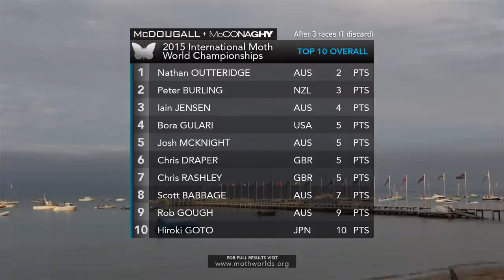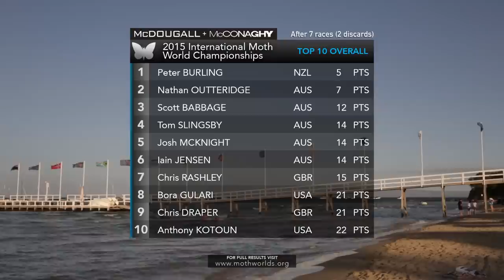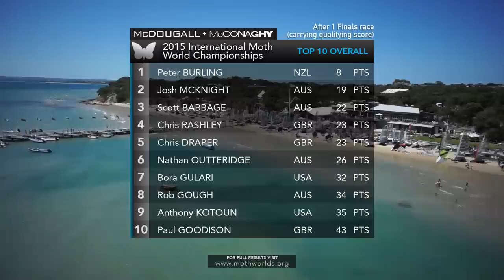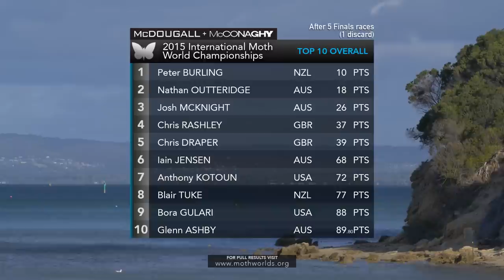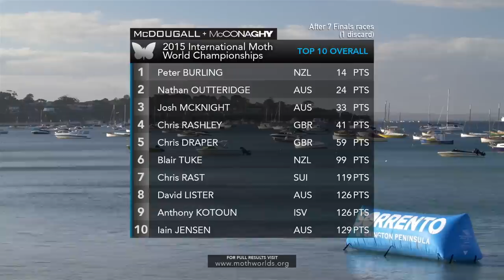McDougall+McConaghy 2015 Moth Worlds - FULL STORY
Relive the McDougall+McConaghy 2015 Moth Worlds with this highlights reel, including loads of unseen footage and interviews.